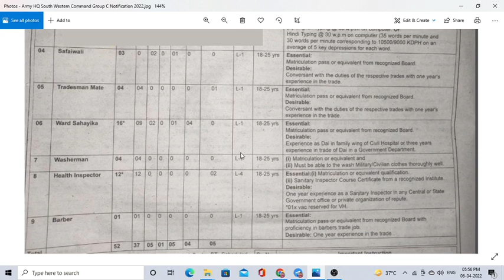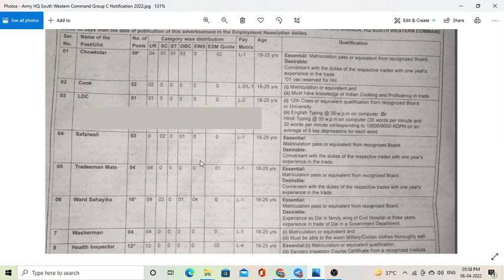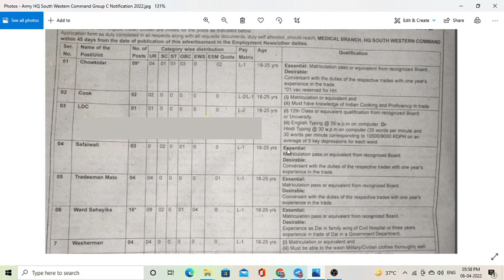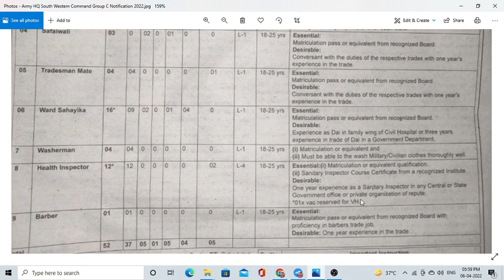Indian Army Headquarters, South Western Command Vacancy Notification 2022 / post 52 offline apply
indian army headquarters south western command vacancy notification 2022 total post 52 apply offline
Army HQ South Western Command Group C Vacancy 2022, 52 Posts Notification and Offline Form
newgovtjobalert2022 bank job technical
offline2022 upcoming vacancy recruitment
2022 may aa nay vali sarkari nokri